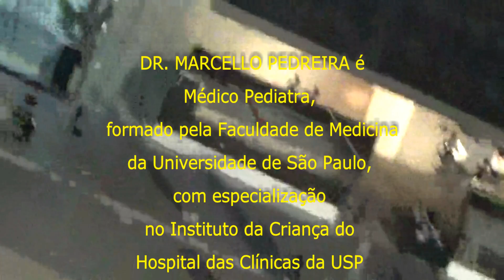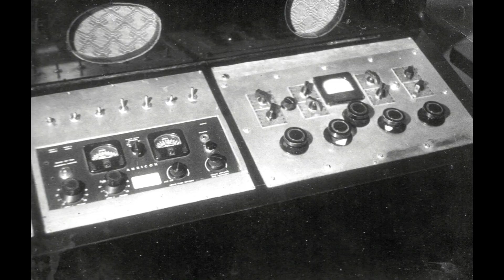20240731 Isabel Entrevista Dr Marcello Pedreira Oropouche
O que é a Febre Oropouche.

 Dr. Marcello explica.
Página-site do Dr. Marcello Pedreira no Portal S&L:
Médico Pediatra, formado pela Faculdade de Medicina da Universidade de São Paulo, com especialização no Instituto da Criança do Hospital das Clínicas da USP - saudelivros janeladapaulista maisqueumpalipite
Portal SAÚDE&LIVROS, 24 anos na Web, só informação ética.